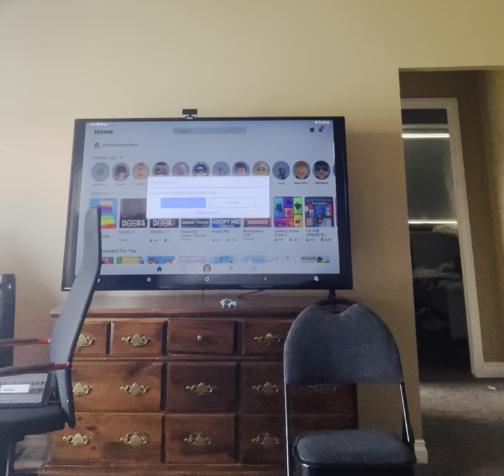Arfa and Ennio playing